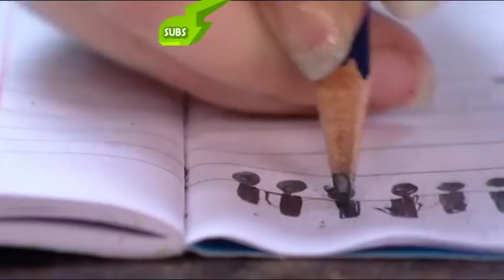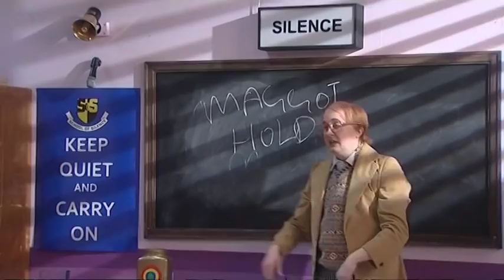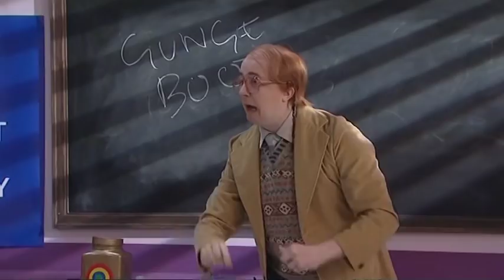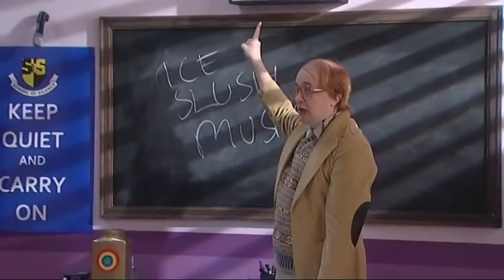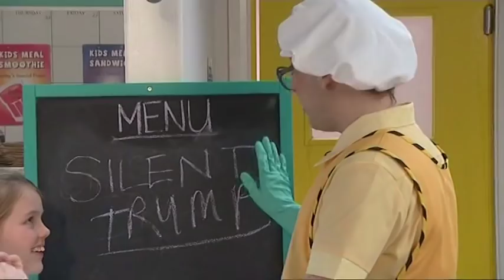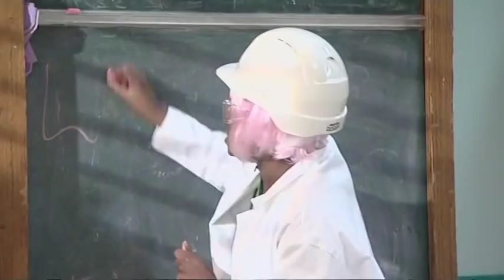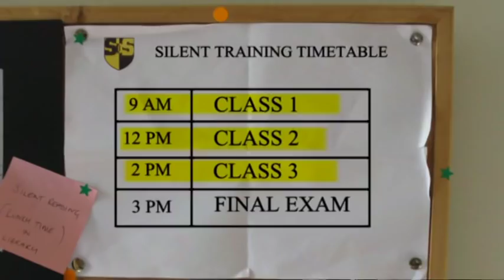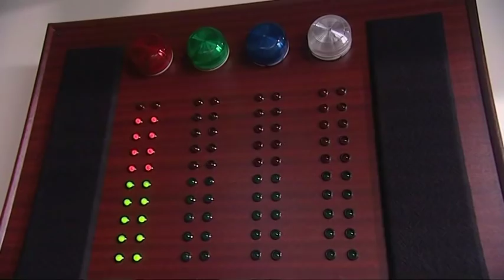School Of Silence: episode 11 series 1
Barney Harwood meets four noisy contestants from Leeds. Miss Gobstop's team of teachers puts them through their paces - will they crack under pressure?